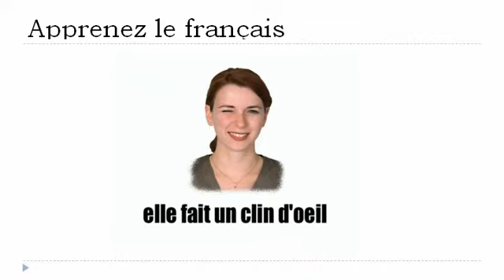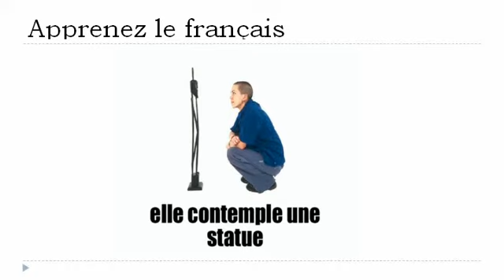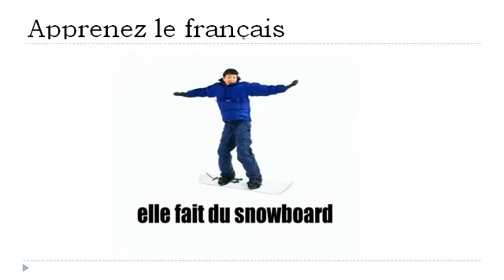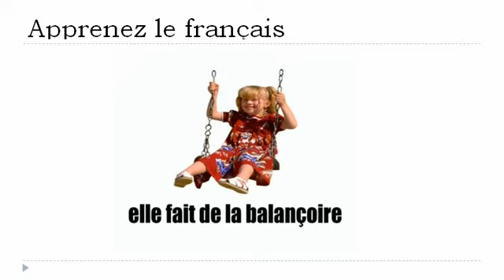Nauka francuskiego = Działania i hobby # 2